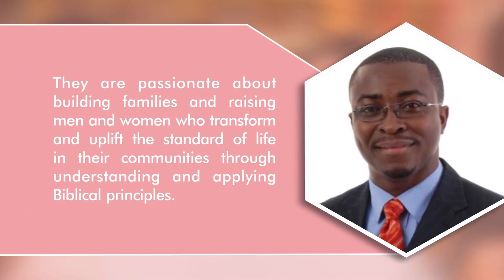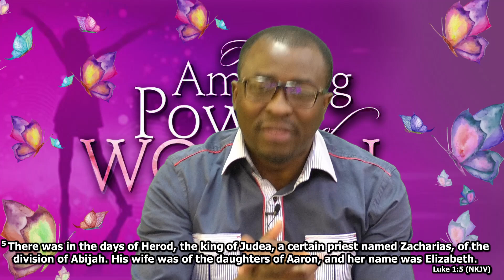Amazing Power Of Woman Broadcast - Women Of The Bible | Elizabeth